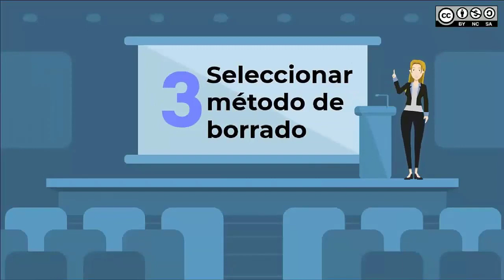Borrado Seguro Hydra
Video de enfoque motivacional acerca del "Borrado seguro".
Todas las licencias se incluyen en los créditos del video.
La licencia del video es "by-nc-sa".
Autores originales:
- R. Siera
- A. Gómez
- A. Ruiz-Olalla